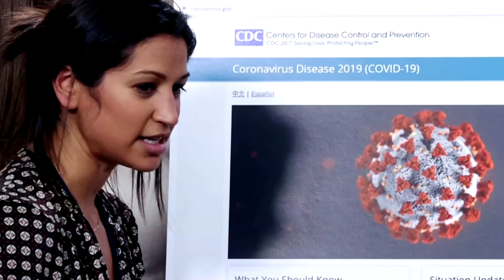In leaked call, Obama describes Trump handling of virus as 'chaotic'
Former President Obama, who has largely kept out of the fray even as President Trump has blamed his Democratic administration for a variety of problems related to the pandemic, described Trump's handling of the coronavirus pandemic as "chaotic" on a call, a source said.